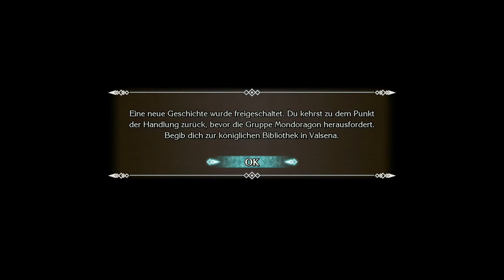#37 Trials of Mana Remake Walkthrough (DE/Full HD/Blind)-Vater gegen Sohn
Trials of Mana Remake [PlayStation 4/Deutsch/Full HD/Blind]

Spielbeschreibung
Als die Welt von Dunkelheit verhüllt war, vernichtete die Göttin des Mana die acht Benevodoner, Monster, die nur Zerstörung brachten, mit dem Mana-Schwert. Sie sperrte diese Schrecken in den acht Mana-Steinen ein und rettete die Welt.

Geschwächt verwandelte sich die Göttin in einen Baum und fiel in einen tiefen Schlaf. Die Mächte des Bösen versuchten die Benevodoner zu befreien, um die Kontrolle zu erlangen. Mit einem furchtbaren Krieg trieben sie ihren Plan voran, die Reiche zu destabilisieren.

Der Frieden war Geschichte. Das Mana verschwand langsam aus der Welt und der Mana-Baum begann zu verdorren…

TRIALS of MANA ist die HD-Neuauflage des dritten Teils der Mana-Reihe, der in Japan ursprünglich als Seiken Densetsu 3 erschien. Das Spiel wurde mit moderner 3D-Grafik von Grund auf überarbeitet.

All copyrighted/trademarked media is owned by their respective companies.